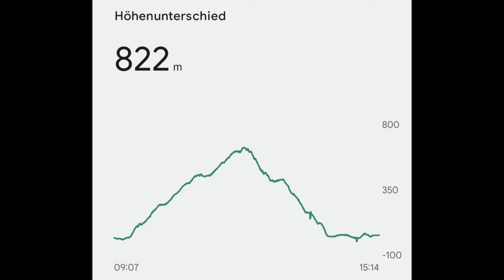Weltreise AIDAsol Vlog Teil 14 Tahiti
hiti